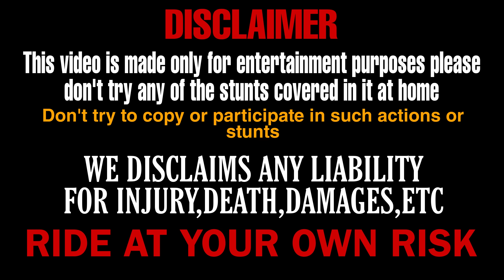First time Z900 per 200+ maar di💕dream come true🥺♥️|| best baby food for weight gain❤️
500K JALDI KRWA DO GUYS🥺❤️
LOVE YOU S3K ARMY❤️